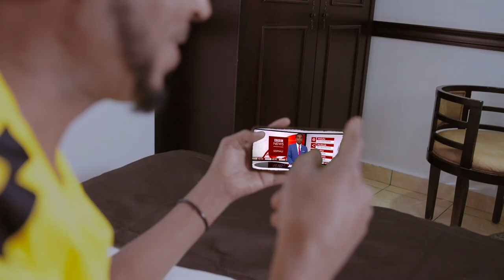Bil kedib saameyntii ay reebeen qaraxyadii Soobe 2 oo weli muuqda.